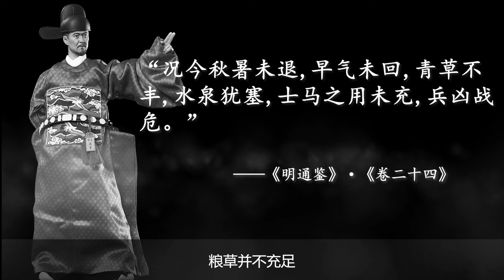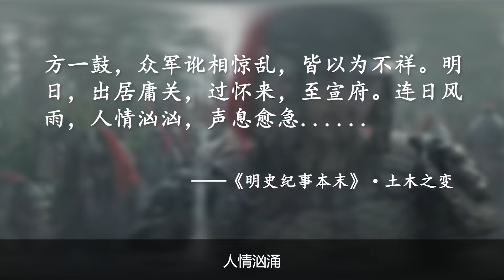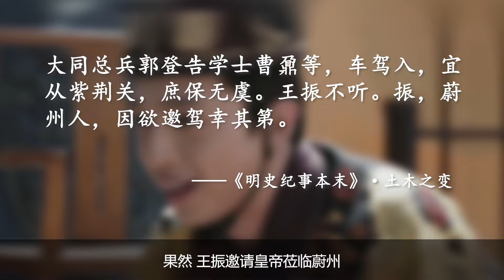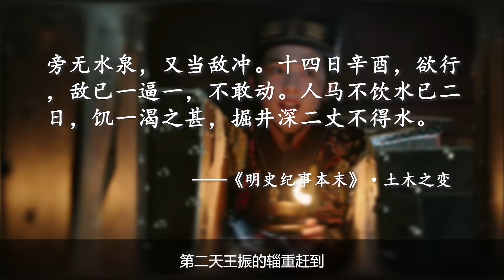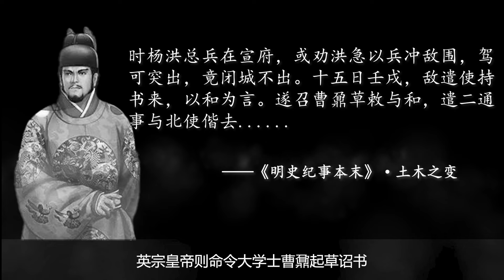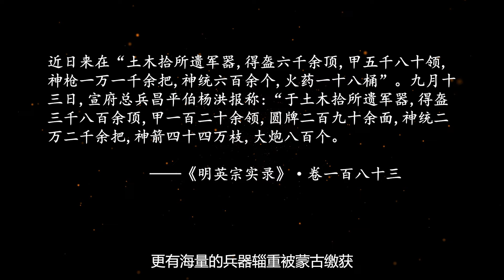大明朝由盛而衰的转折点，土木堡之变全过程，20万明军为何会全军覆没？|土木堡之变第2集【猫眼观历史】